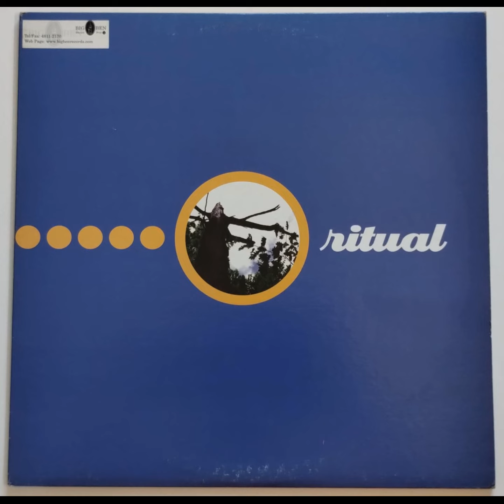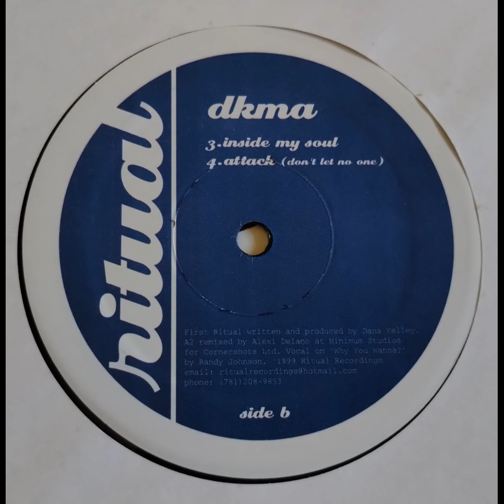DKMA - Inside My Soul (US 12", 1999)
Sólo para muestra de sonido.